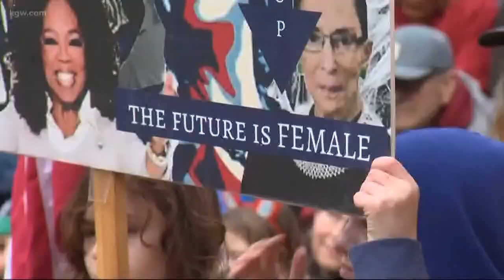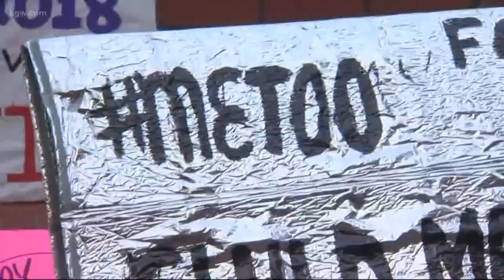Demonstrations mark Trump inauguration anniversary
Thousands demonstrate on the one-year anniversary of President Trump's inauguration.